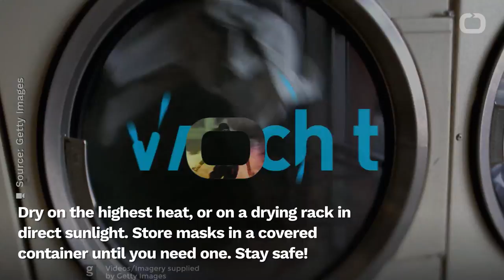If You Have To Go Out, Here's How To Keep Your Cloth Face Masks Clean And Safe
After considerable institutional hemming and hawing, the CDC now recommends people wear face masks in public.
A mask should be worn whenever you cannot be more than six feet apart from people. Dr. Tania Elliot National spokesperson, American College of Allergy, Asthma, and Immunology
According to Business Insider, it's important to keep cloth masks clean through careful cleaning.
Cloth masks may be machine washed. Use hot water and a heavy-duty laundry detergent, such as Persil or Tide.
If a household member is sick or has a compromised immune system, consider adding a disinfectant to the wash cycle.
Dry on the highest heat cycle in an automatic dryer, or on a drying rack in direct sunlight. Store in a covered container until you need one.